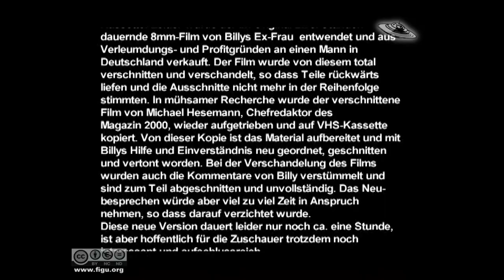Demonstrationsflüge / Demonstration flights (IFOs, not UFOs)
Die Super-8-Filme von Demonstrationsflügen plajarischer Strahlschiffe in der Schweiz, aufgenommen von "Billy" Eduard Albert Meier.
The 8mm films of demonstration flights with extraterrestrial flying craft (beamships) in Switzerland, recorded by "Billy" Eduard Albert Meier in the late seventies and early eighties of the last century.